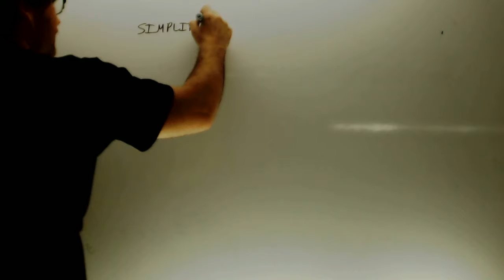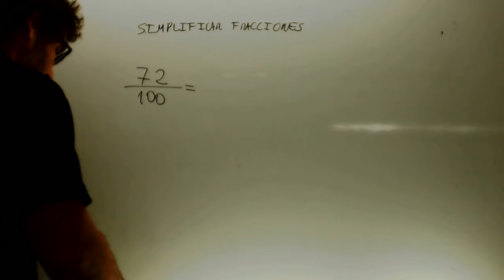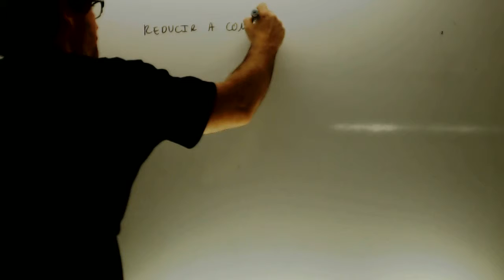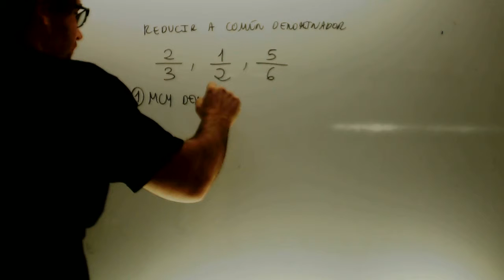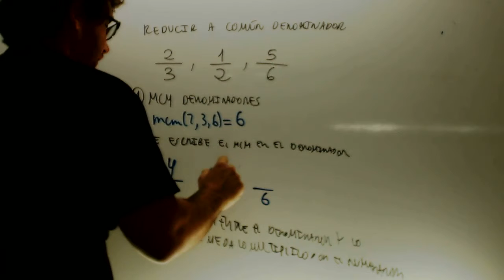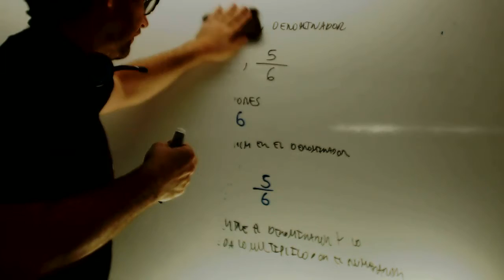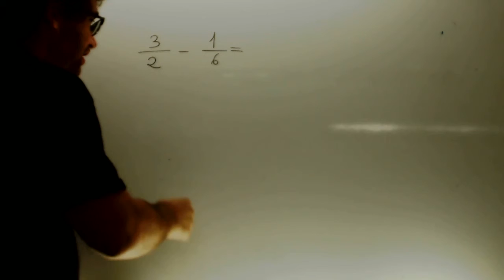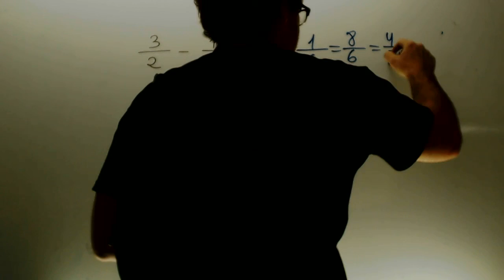Repaso fracciones Suma Matematicas 2 ESO Academia Usero Estepona